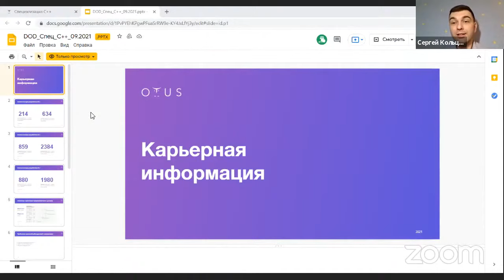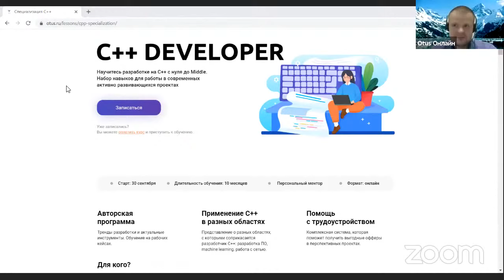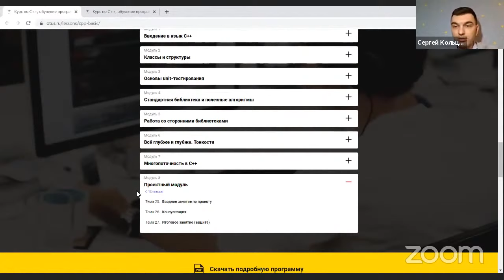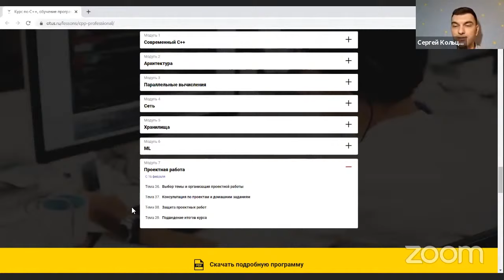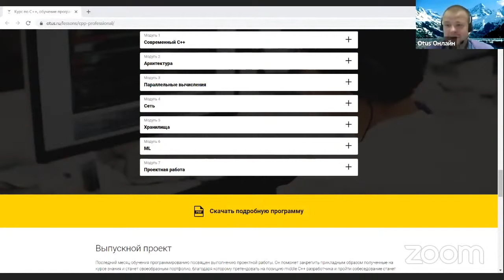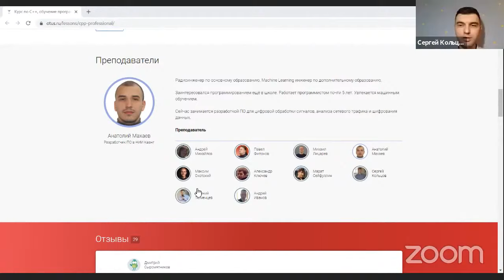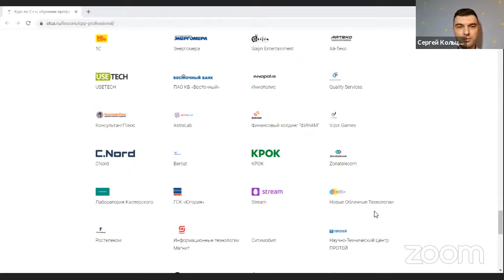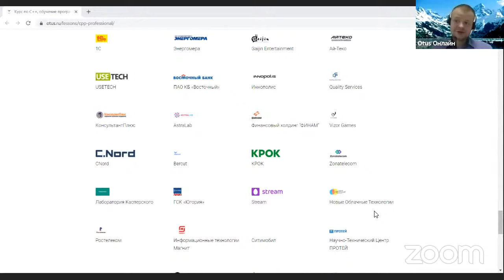Demo Day курса «Специализация C++ Developer»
Преподаватель: Сергей Кольцов - Senior Developer С++ в VisionLabs